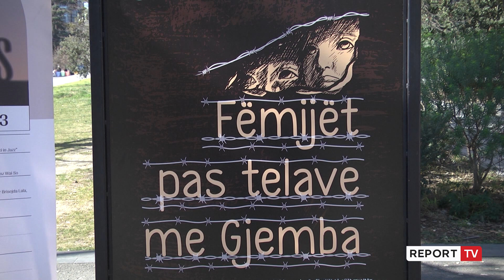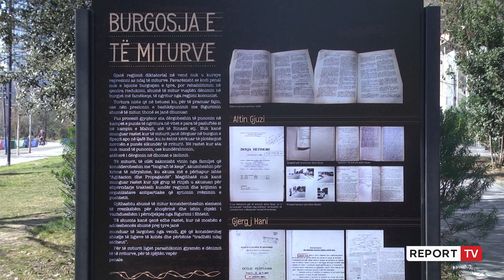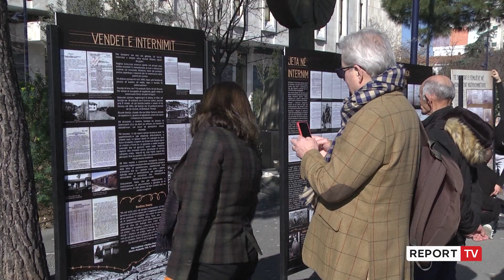8 ‘Ditët e Kujtesës’,totalitarizmi sipas diplomatëve!Shqipëria në '69 kishte 830 fëmijë të internuar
Për të sensibilizuar për krimet që ndodhën gjatë regjimeve totalitare, për 8 ditë me radhë, deri në 28 shkurt do të mbahen një seri aktivitetesh. Dy ditët e para nisin me diskutime, ku përfshihen diplomatët e huaj, dhe me ekspozitë dedikuar fëmijëve të internuar